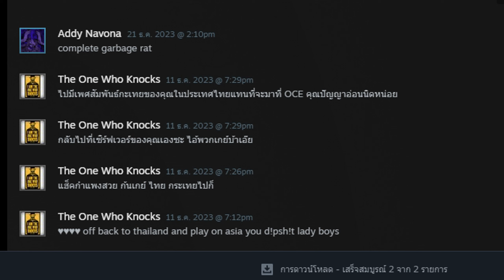รวมช็อตพลาดฮาๆ ลุ้นระทึก! | EP.79 [ไทย] | Hunt:Showdown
0:00 - PVE MODE
7:25 - PVP MODE BEST TEAMMATE
17:06 - PRO PLAYERS